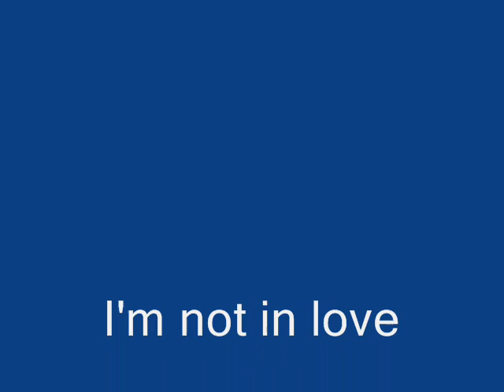I'm not in love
Ensayando una versión acústica del clásico de los 70'